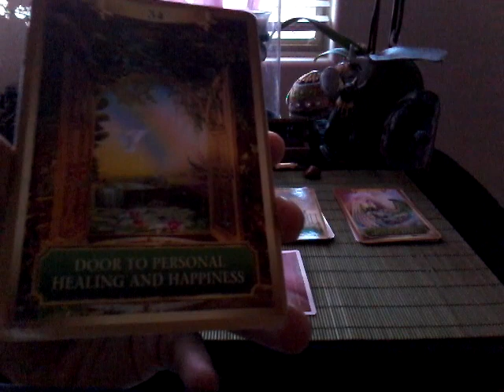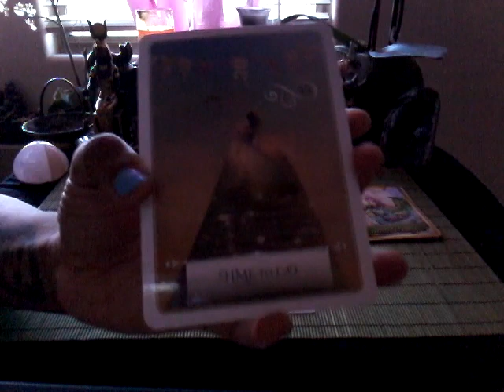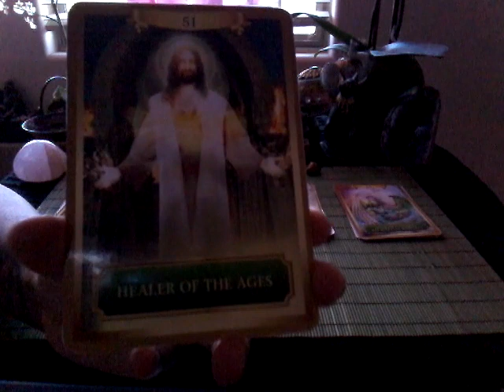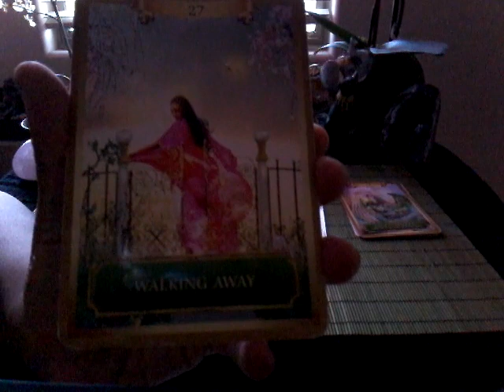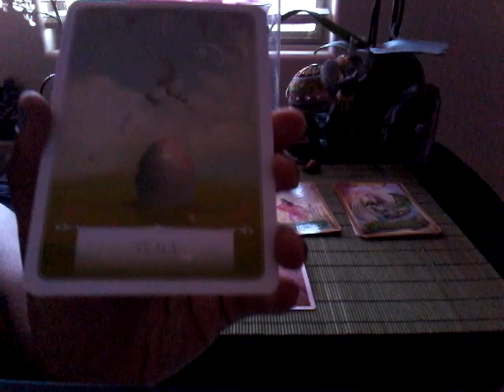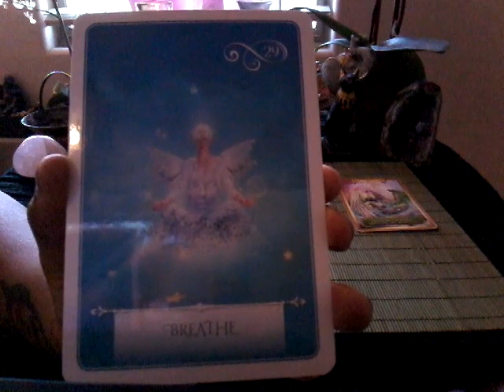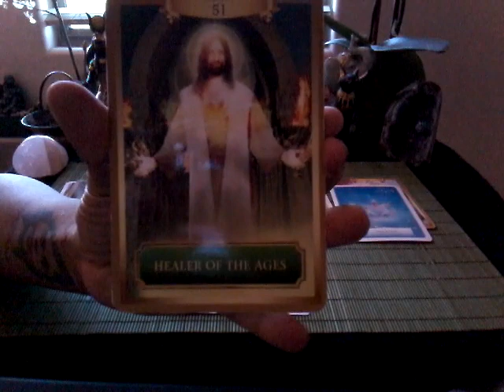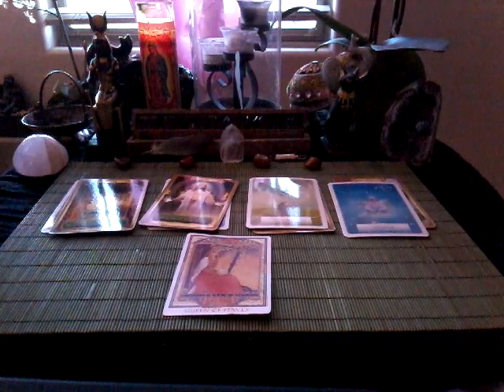Leo Monthly Reading for June 2016 **Bonus Twin Flame/Divine Connections Love Message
Much love,
Chenoa